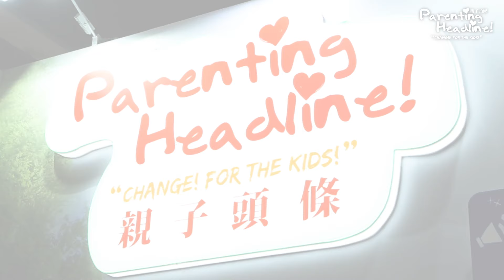名人・專家書展廣播站 《音樂如何幫助孩子成長》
嘉賓：Miss Joanne